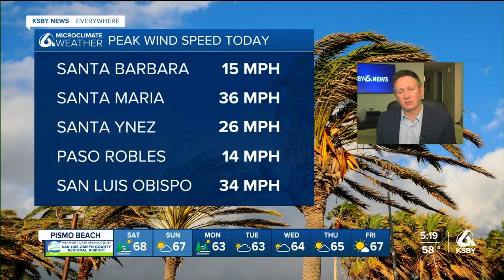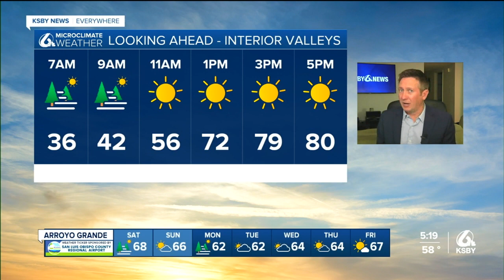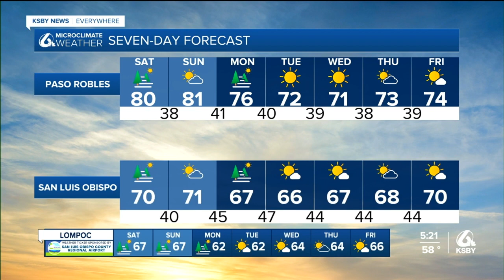Weekend weather outlook with meteorologist Dave Hovde